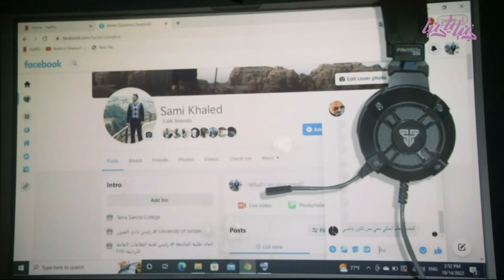الملكية للأفلام تعرض الفيلم الأردني رجل الكمين - دنيا يا دنيا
تقرير أسيل شبيب - الملكية للأفلام تعرض الفيلم الأردني رجل الكمين